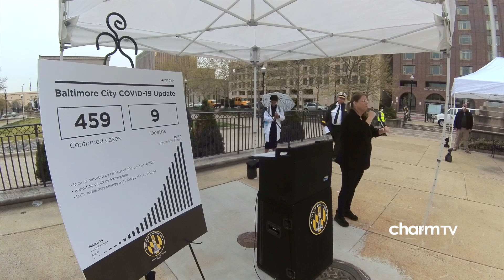COVID-19 Update; April 7, 2020